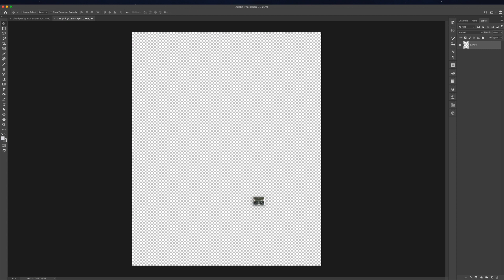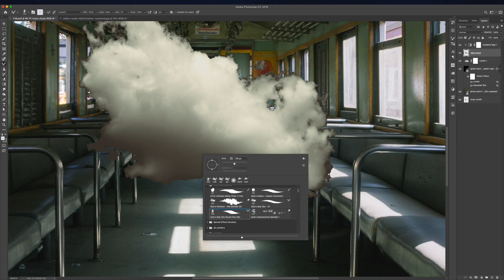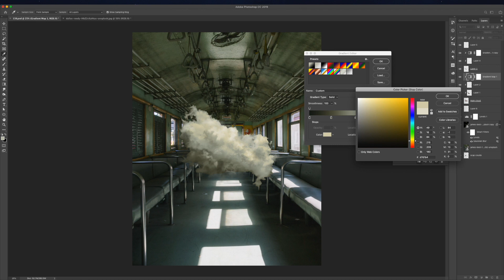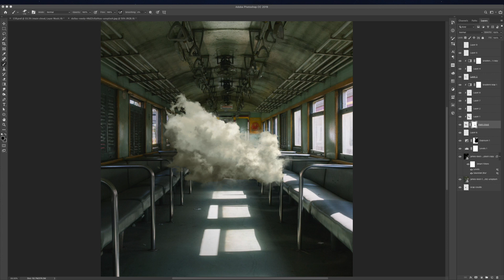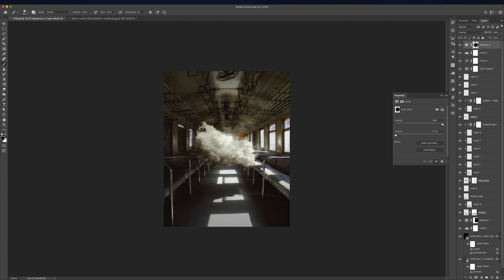Photoshop Speed-Art 138 | Cloud Central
138 | 21/31 - Happy Monday!

Photo by  Dallas Reedy and James Best via @unsplash